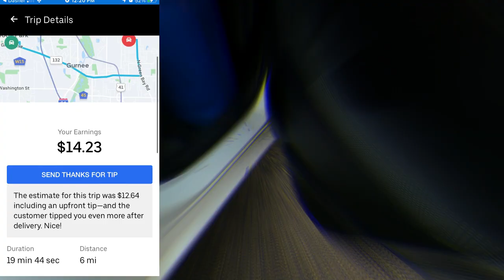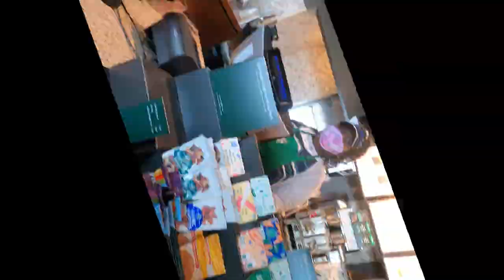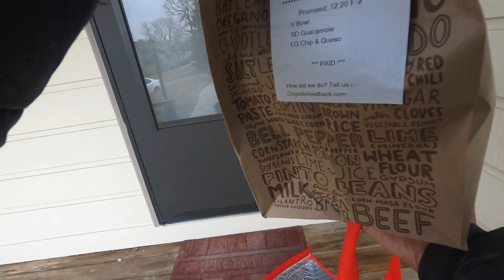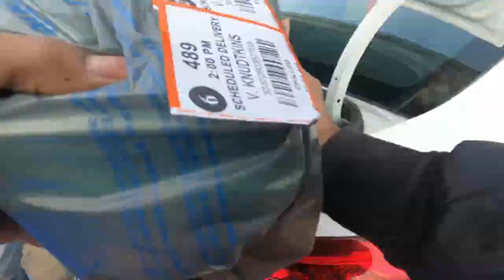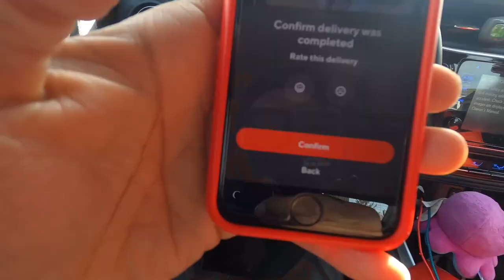These 3 orders made me $97‼️ 😁 DoorDash/Spark Ride-Along, Shop & Deliver W/Me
Made about half my goal in the first 1 1/2 hours. That's CRAZY to me!! Spark and InstaCart Orders!!